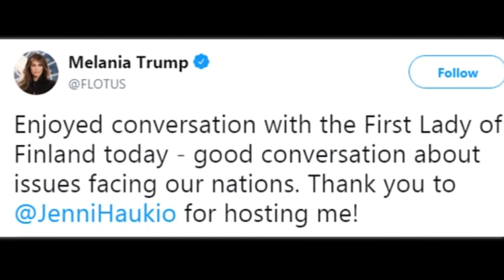Melania Trump looks radiant as she joins Donald in Helsinki wearing a $3,700 yellow Gucci jacket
Summer style! Melania Trump looks radiant as she joins Donald in Helsinki wearing a $3,700 yellow Gucci jacket - complete with a funky butterfly buckle.

Melania Trump made sure she stood out from the crowds as she joined her husband in Helsinki on Monday while wearing a very summe ry pale yellow jacket coat that came complete with a unique butterfly-shaped belt buckle.

The first lady, 48, looked radiant in the $3,700 sunshine-yellow Gucci jacket dress, which features a funky enamel butterfly at the center of the attached belt, even making sure to wear a matching pair of bright yellow high heels to complete the look.